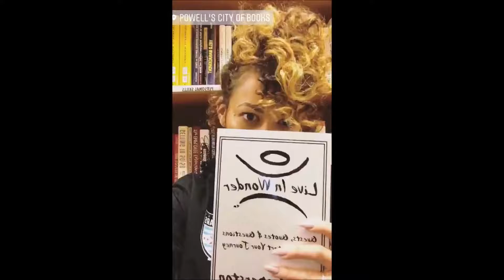Chicago Red Stars Instagram - Sarah Gorden Takeover